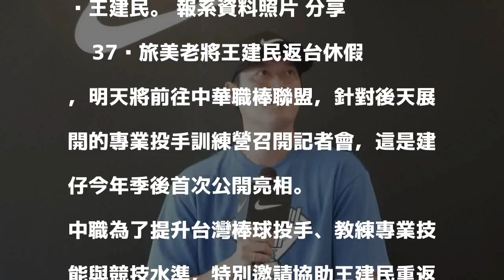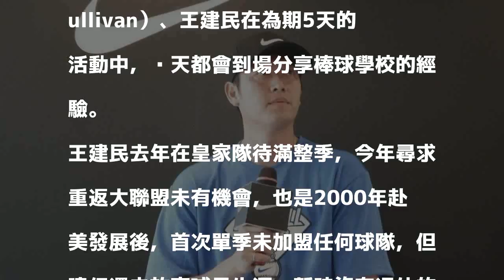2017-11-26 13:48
王建民。 報系資料照片 分享        37歲旅美老將王建民返台休假，明天將前往中華職棒聯盟，針對後天展開的專業投手訓練營召開記者會，這是建仔今年季後首次公開亮相。